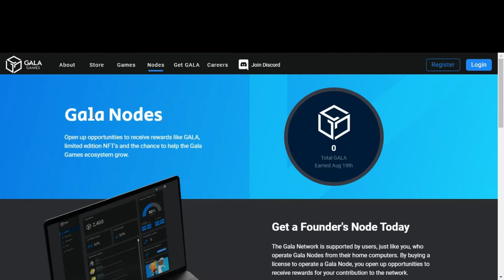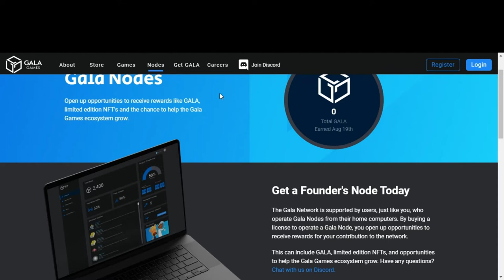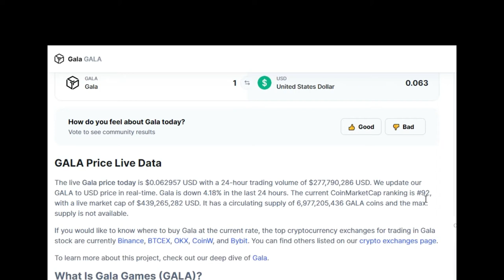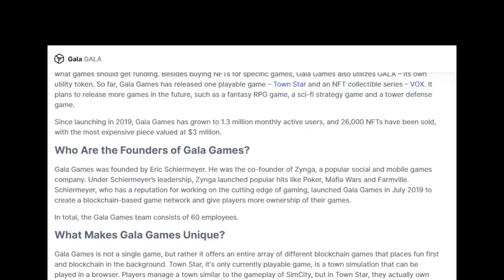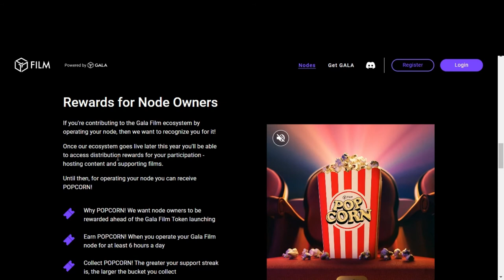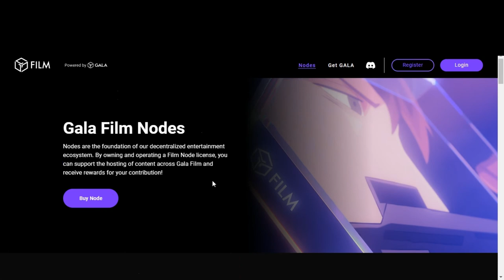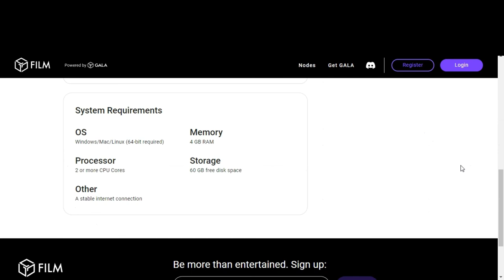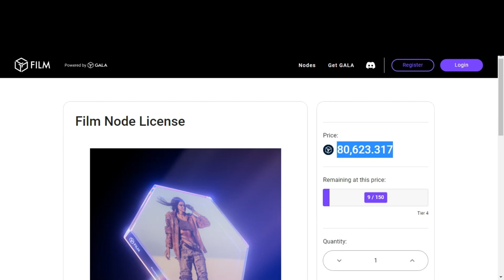Make money from watching movies 🎬 with gala games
Make money from watching movies movies 🎬 with gala games

Ignore the couple of spelling mistakes in this video, due to predictive text 👀🤣

Watch this video and comment your thoughts on the DRIP Garden, I am bullish on everything DRIP related 👊💧
Drip garden is looking good for us

SEE MORE DETAILS BELOW 👇  ( Links from the video )

You need a buddy address to join
My Buddy Address   0xE0cA84A4862F5cF7d4A12b1eb887a198490e3677

💬Any questions?

If you are interested in the Shiba token then you might like to ad it to your Metamask/binance smart chain account.
This gives it cheaper transfer fees

You will need to import the Shiba token to your Binance Smart Chain On Metamask

Or just copy and paste the token address and import it into your Metamask wallet on the BSC Network.  0x2859e4544C4bB03966803b044A93563Bd2D0DD4D

Any and all liability for risks resulting from investment transactions or other asset dispositions carried out by the customer based on information received or market analysis is expressly excluded by me. All the information made available here is generally provided to serve as an example only, without obligation and without specific recommendations for action. It does not constitute and cannot replace investment advice. I, therefore, recommend that you contact your personal financial advisor before carrying out specific transactions and investments.

Past performance gives no indication of future results, and I am in no way insinuating or promising any guarantees or results based on the earnings that I show in my videos.